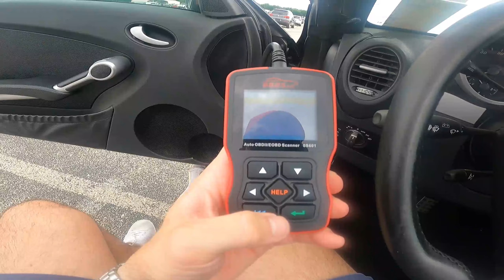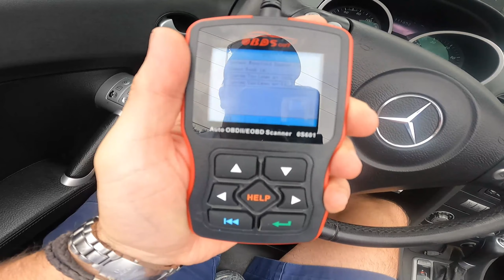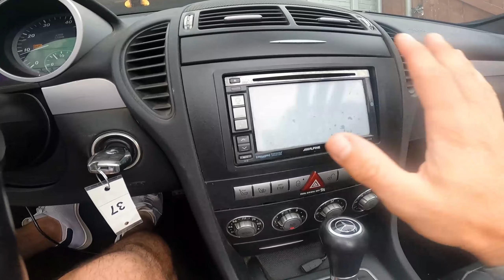Picking Up A Mercedes SLK 350 From The Car Auction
Today I went to the Manheim car auction for the first time ever to pick up my buddies 2006 Mercedes SLK 350 Roadster that he bought.  The idea is straightforward; go to auction lot, pick up car, drive off but this place was a ghost town and I had quite the adventure finding the car.  Watch to see some of the cool cars I found and if I'm walking or driving home.

📹 Be sure to watch all of my other videos where I hack my way through various German cars